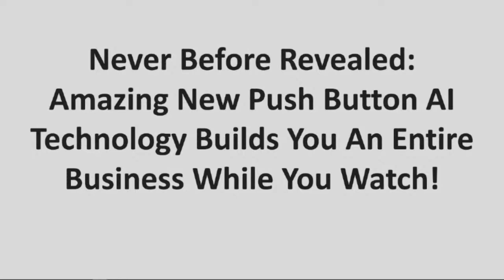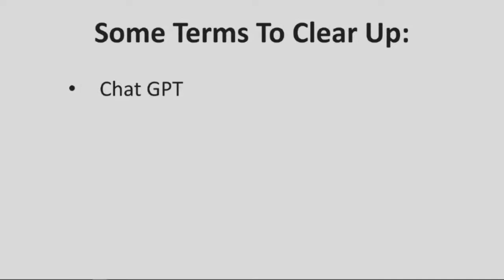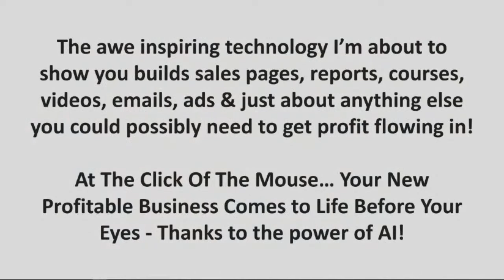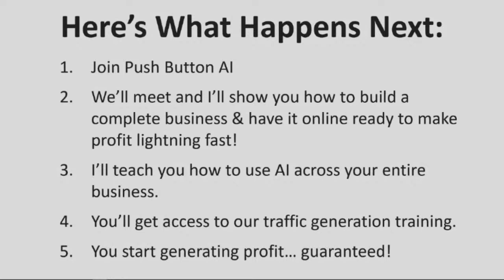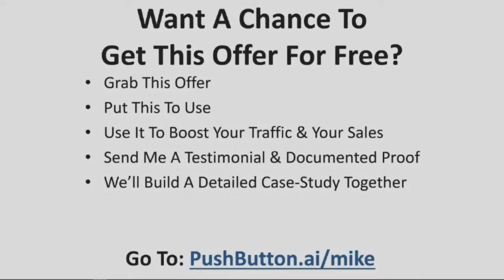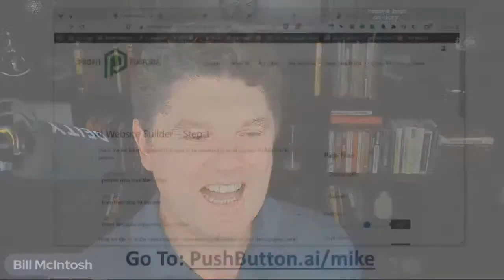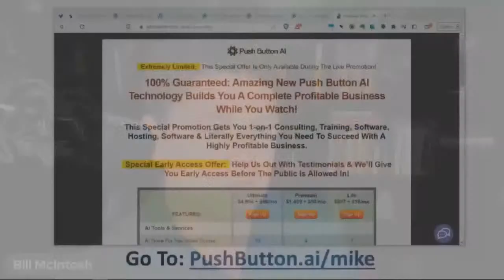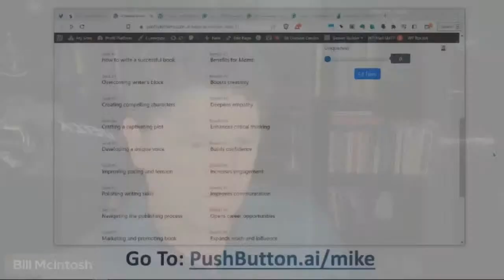[ENCORE]Mike Filsaime Recommends: Push Button AI Tech Builds You An Entire Business While You Watch!